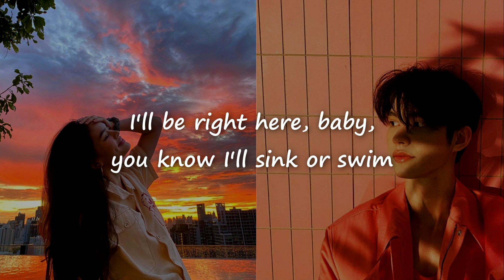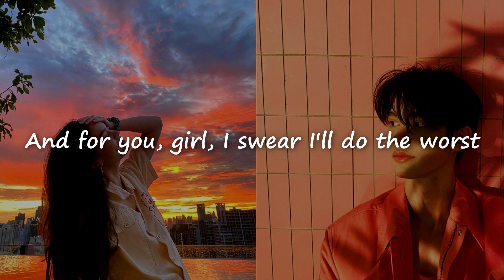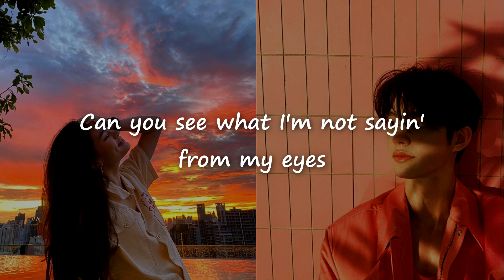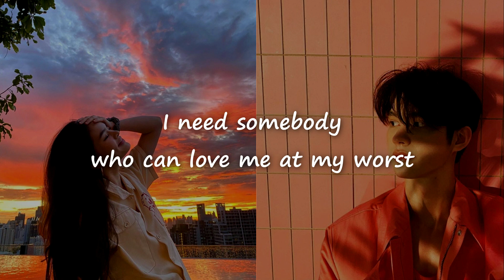At My Worst - ALLY Achiraya ft. Bright Vachirawit || The Wall Song || (Lyrics)